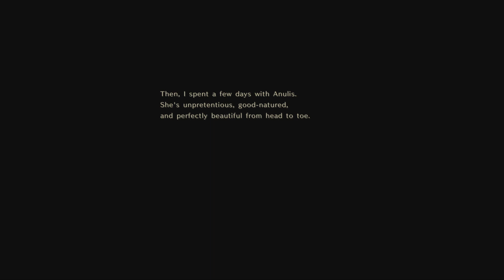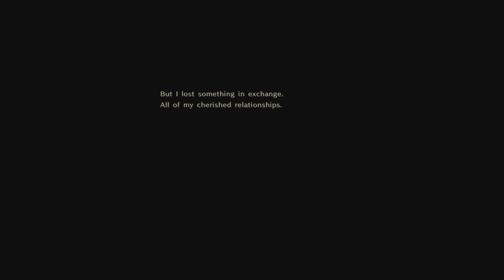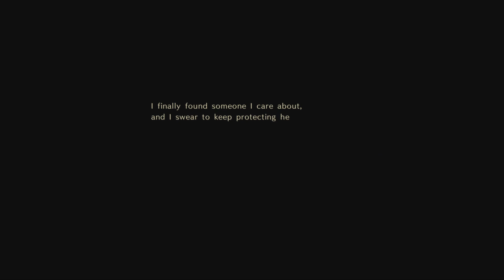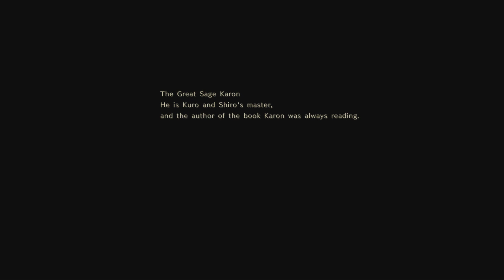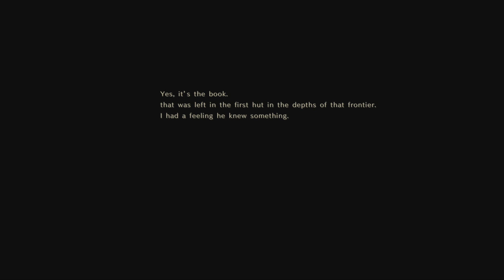ASTLIBRA Revision, Episode 32 - Second Chances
[splort]